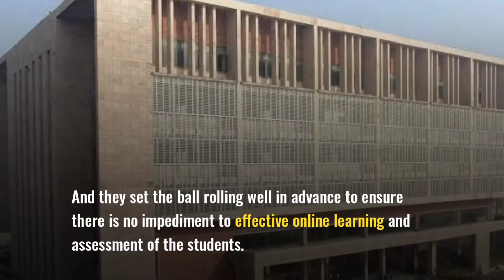Galgotias University During Lockdown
Students as well as faculty at Galgotias University have easily adapted the situation with use of advanced technology and digital transformation.